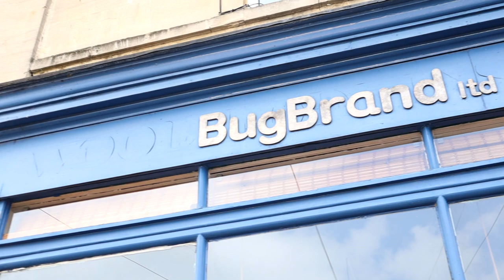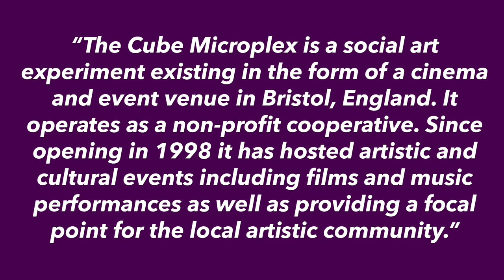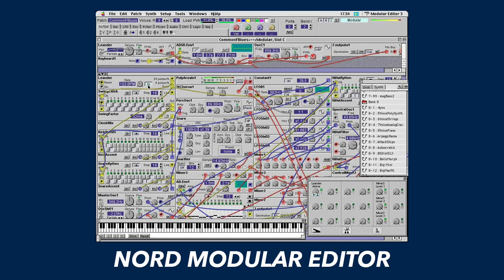Bananas, Synths & Studio FX - An interview with Tom Bugs of BugBrand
What a pleasure to meet and chat to Tom Bugs of BugBrand and even more of a pleasure is having the opportunity to film such encounters and share this video with everyone. This felt like a rare opportunity to meet Tom and chat all things BugBrand as there's not much in the way of content out there and getting hold of BugBrand gear traditionally has been difficult with small runs selling out fast. I'm avid lover of my PTDelay (see video below) and I'm very intrigued by the other red box studio tools and the blue panelled synth systems and modules.